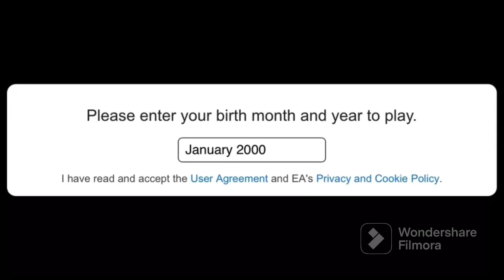Let’s play:an Basketball game part 2